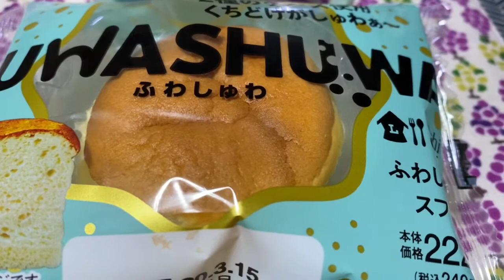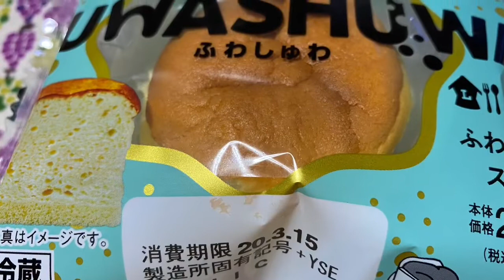ふわしゅわすふれLAWSON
LAWSONで新しいスイーツみつけてきましたヾ(o´∀｀o)ﾉ